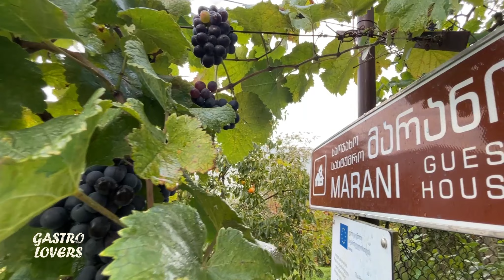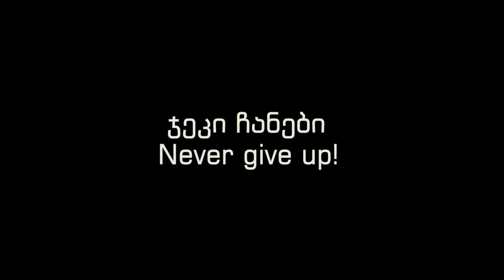ხაში | Making khashi with Gastrolovers